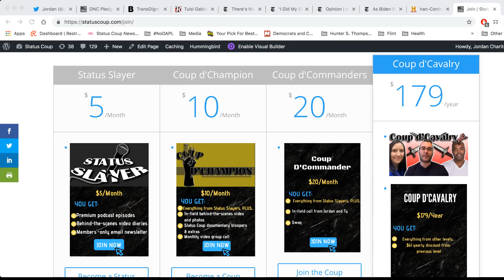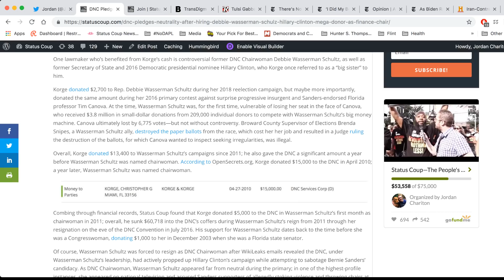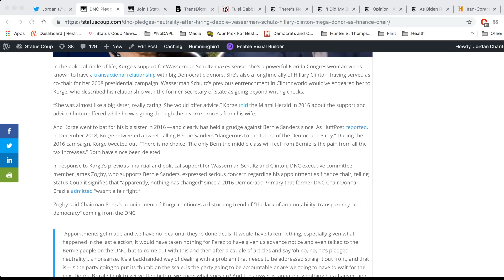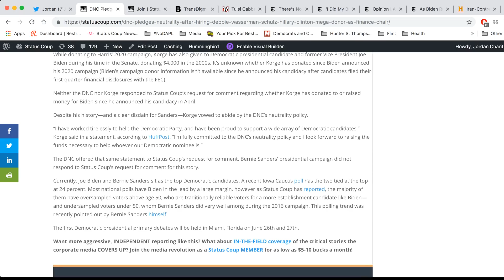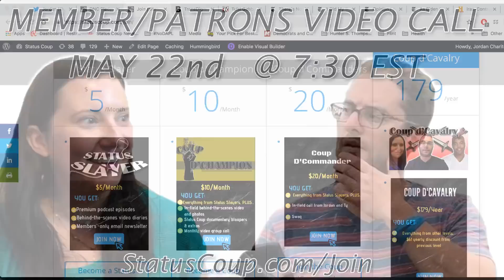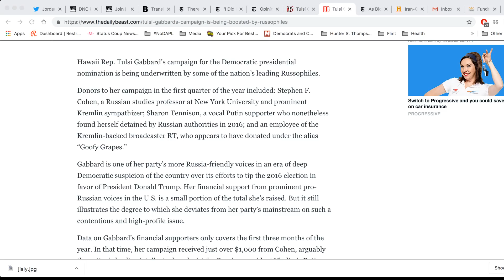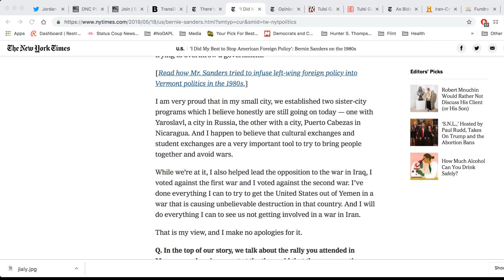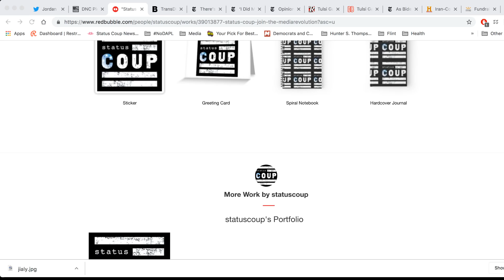EXCLUSIVE: New DNC Finance Chair is a Debbie Wasserman Schultz & Hillary Clinton Mega Donor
READ & SHARE: Status Coup's story on Chris Korge--who had raised millions for the Clintons and donated lots of money to Debbie Wasserman Schultz and the DNC when she was chairwoman.